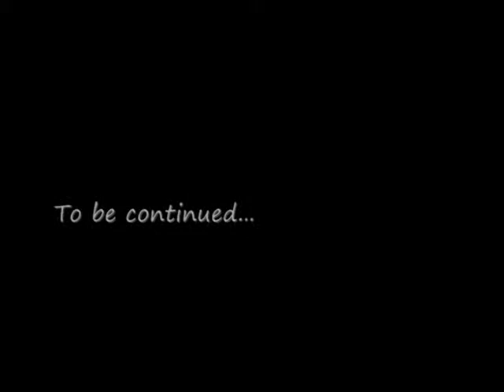Familiefeest Verhaeghe 2009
Familie verhaeghe zingt allemaal samen...